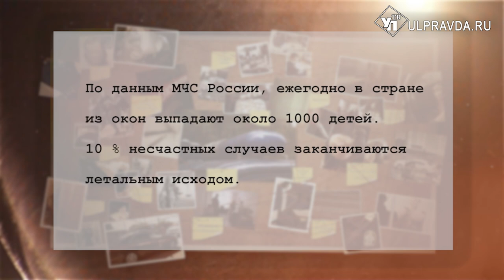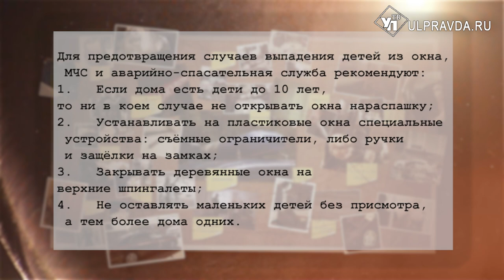Дело раскрыто. Почему ульяновские дети вылетают из окон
В тёплое время года хочется открыть все окна нараспашку, однако это очень опасно, особенно если дома есть ребёнок. Детская любознательность без родительского присмотра часто приводит к происшествиям. В новом выпуске программы «Дело раскрыто» поговорим о несчастных случаях выпадения из окон.